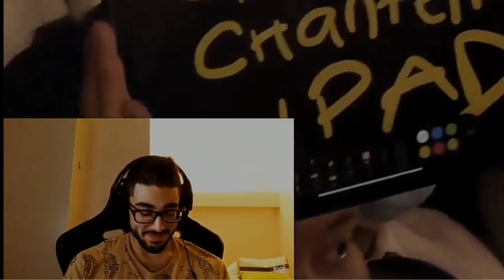Mobazane Reacts The Funny Picture Of Akosi Dogie In MPL PH....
The Following Video Contents/Clips Are Not Mine..
If You Wanna Find The Original Creator..
Search:
MobaZane In YouTube...